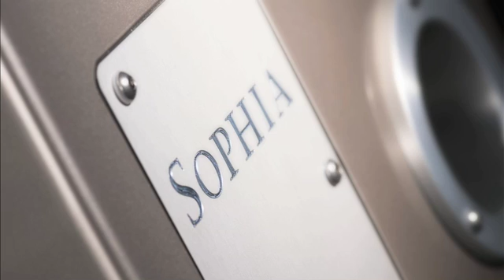David Wilson talks about new Sophia 3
In conjunction with Peter McGrath's arrival in Germany for the Munich Hi Fi show, we are pleased to announce the next video in the Sophia launch series.   In this video, Dave Wilson talks about his design goals and philosophies for the new Sophia.  He also compares the Series 3 to the Series 2 and speaks about some of the technologies used by the new Sophia.  We hope you enjoy it.